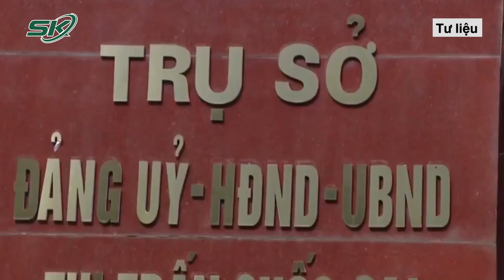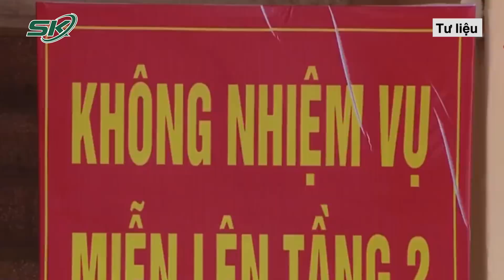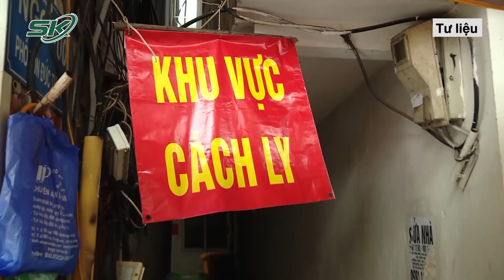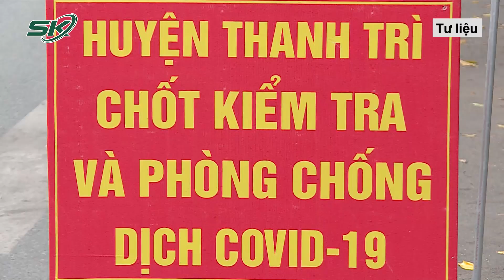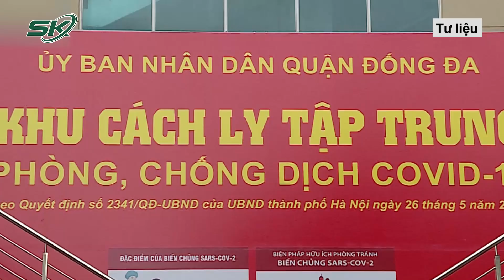Ngày 9/11: Hà Nội Ghi Nhận 222 Ca Mắc Mới, Kỷ Lục 105 Ca Cộng Đồng, Biểu Đồ Dịch Dựng Đứng | SKĐS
SKĐS | Hà Nội vừa phát hiện 222 ca mắc COVID-19 trong 24 giờ qua với 105 ca cộng đồng. Đây là ngày Thủ đô có số ca mắc trong ngày và số ca cộng đồng cao nhất từ trước tới nay. Sở Y tế Hà Nội tối 9/11 thông báo thêm 222 ca mắc COVID-19 mới, trong đó có 105 ca cộng đồng, 97 ca phát hiện ở khu cách ly và 20 ca ở khu phong toả. Đây là ngày Hà Nội có số ca mắc trong ngày và số ca cộng đồng cao nhất từ trước tới nay (từ năm 2020).

Mời quý vị và các bạn xem thêm: ĐBQH Nguyễn Lân Hiếu Đề Xuất Phương Án Giảm Ca Tử Vong, Giải Quyết Bất Cập Ngành Y Tế